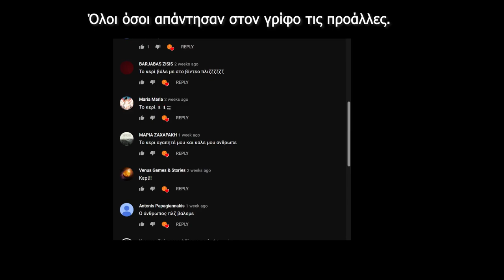Περιπετειώδεις Γρίφοι Για Να Βελτιώσετε Τη Λογική Σας - OnTop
γρίφους
On Top Γρίφοι μυστηρίου
OnTop Γρίφοι
On Top ελληνικά αινίγματα
γρίφος
Greek γρίφους
ελληνικά γρίφους
Κορυφαιοι Γριφοι
Δημοφιλεστεροι Γριφοι
Τυχαιοι Γριφοι
Αινίγματα
Γρίφοι Υπολογισμού
Γρίφοι Άλυτοι γρίφοι για όλους
Λυμένοι γρίφοι